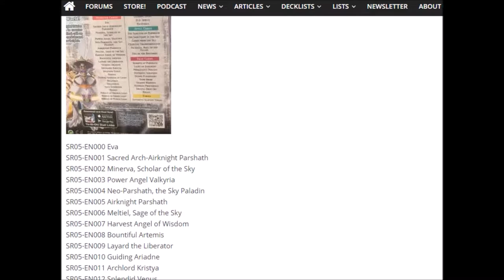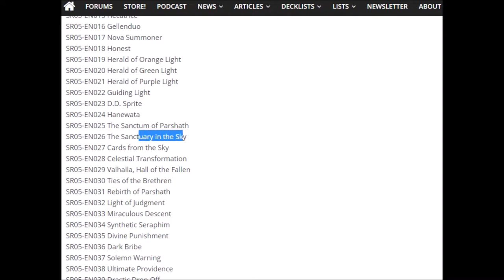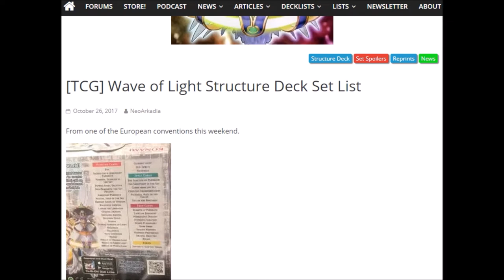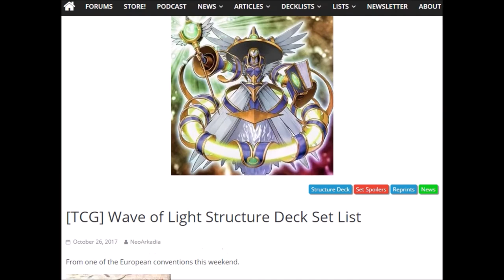Wave of Light Struktur Deck - Deck Liste TCG! Yugioh News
Neue Feen? Zu stark? Mal schaun!

Musik aus der Youtube Musik Liste:
music selected from Youtube Music List: